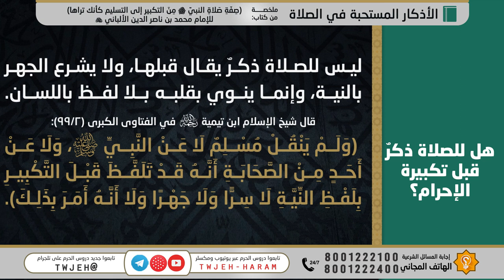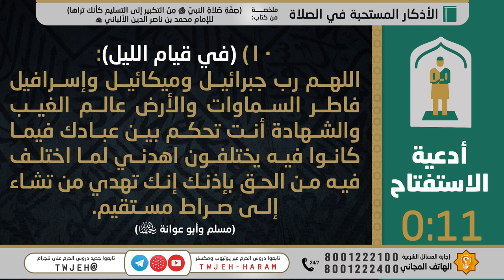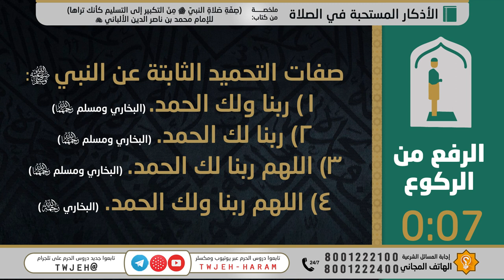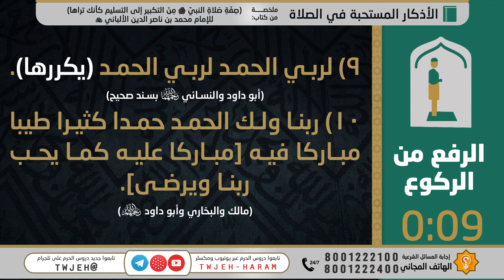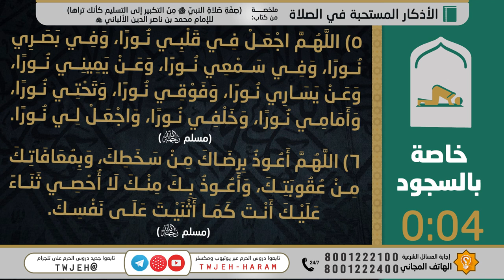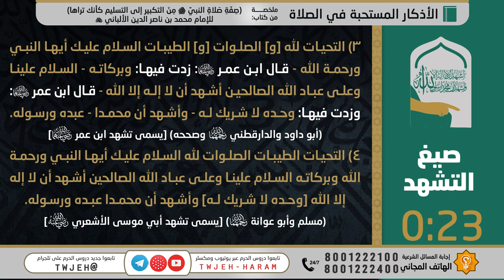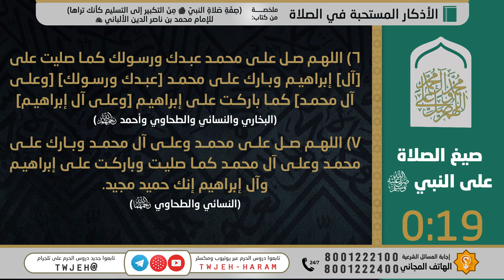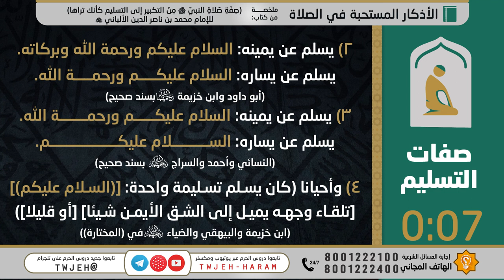11 | أذكار الصلاة - الشاشة التوجيهية 1441